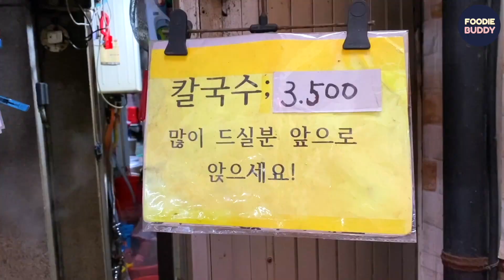간판도 없는데 30분에 100그릇 팔리는 엄청난 칼국수?! 이렇게 잘될지 주인도 모른 곳 Kalguksu / Korean street food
간판도 없는데 30분에 100그릇 팔리는 엄청난 칼국수?!
이렇게 잘될지 주인도 모른 곳
Kalguksu / Korean street food

칼국수 3,500 원